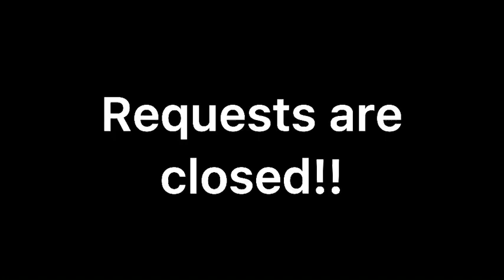Mixing Present Mic and Aizawa!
I said something mean today. I didn’t realize how mean it was until it came out. I apologized multiple times to the person, but my guilty conscience is still here 😃
Help